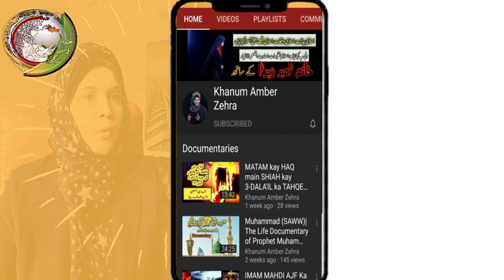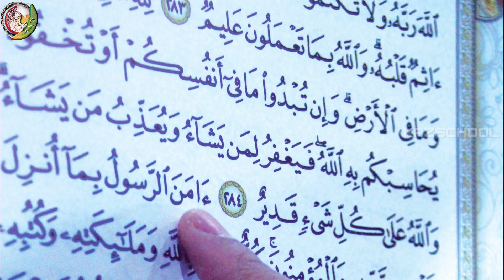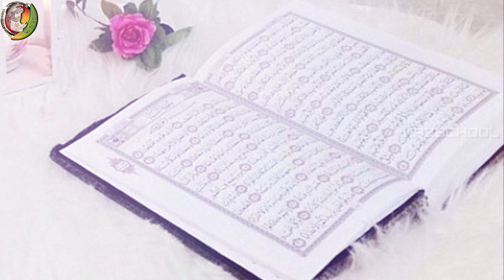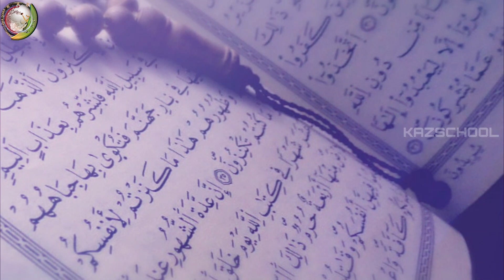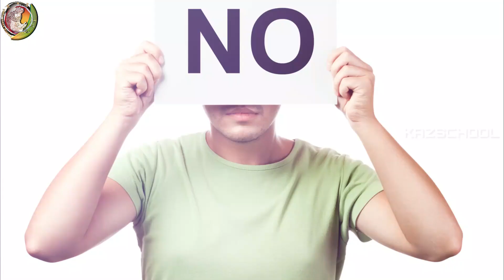Barzakh|Qabr Ka Azab|Qabar ki Pehli Raat|Allah ka Azab|Qabar ki Zindagi |Khanum Amber Zehra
Alam e Barzakh|Qabr Ka Azab|Qabar ki Pehli Raat| |Allah ka Azab|Qabar ki Zindagi |Khanum Amber Zehra